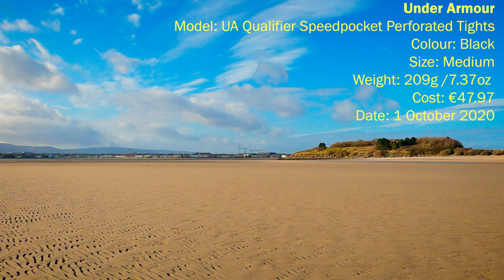My Best Running Trousers and Tights: What I look For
In this video I am review my running Trousers and Tights

First I show a short video of me running in them, and I list their specifications

Then I am review them and tell you what I look for

Finally I make some recommendations

I made this video as the weather is colder here in the Northern Hemisphere and many runners are looking at cold weather gear. For many years I have been running in a variety of tights and lately I have been transitioning to running trousers

In this video I go through what I look for and my reasoning when I am buying tights and trousers

TIMELINE

00:00 Introduction
00:15 Why I am made this video
00:28 Over or Under?
01:06 Running Video
02:55 Under Armour Heat Gear Rush 3/4 Leggings
04:08 Under Armour UA Qualifier Speedpocket Perforated Tights
05:07 On-Running Long Tights
06:39 On-Running Waterproof Pants
08:02 Janji Men’s Transit Pants
10:11 Soar Running Run Trouser
11:46 Cost
12:18 Should you buy these?
13:23 Wrap

TIGHTS AND TROUSERS

Manufacturer: Under Armour
Model: Heat Gear Rush 3/4 Leggings
Colour: Black
Size: Medium
Weight: 154g /5.43oz
Cost: €35.97
Purchased from: Under Armour
Location: Online
Date: 1 October 2020

Worn in combination with:

Manufacturer: Un-Sanctioned
Model: Un-Half Tights
Colour: Black
Size: Medium Weight (As Tested): 155g / 4.76oz
Cost: Ireland: €119.00 /
Location: Online
Date: 23rd July 2020

Manufacturer: Under Armour
Model: UA Qualifier Speedpocket Perforated Tights
Colour: Black
Size: Medium
Weight: 209g /7.37oz
Cost: €47.97

Manufacturer: On-Running
Model: Tights Long
Colour: Black / Shadow
Size: Medium
Weight: 232g / 8.20oz
Cost:  €79.95
Purchased from: On-Running
Location: Online
Date: 06 January 2020

Manufacturer: On-Running
Model: Waterproof Pants
Colour: Black/Navy
Size: Medium
Weight: 242g / 8.55oz
Cost: £190.00 / €239.95 / $239.99 / AU$319.95
Purchased from: On-Running

Manufacturer: Janji
Model: Men's Transit Pant
Colour: Earth
Size: Medium
Weight: 187g / 6.60oz
Cost: €78.95 / $88.00
Purchased from: Janji
Location: Online
Date: 26 November 2021

Manufacturer: Soar Running
Model: Run Trouser
Colour: Black
Size: Medium
Weight (As Tested): 250g / 8.80oz
Cost: £144.00 / €169.95 / $190.00 / AU$275.00
Purchased From: Soar Running
Location: Online
Date: 25 January 2022

BEANIE
Manufacturer: Soar Running
Model: Merino and Silk Beanie - Charcoal
Colour: Grey
Size: One Size
Weight (as tested): 31g / 1.09oz
Cost: £29.00 / €33.95 / $37.00 / AU$53.00
Location: Online
Date: 5 November 2020

GLASSES
Manufacturer: Rudy Project
Model: Rydon Running + Insert Anti-Fog Coating
Colour: Matte Pacific Blue (Running Edition) / ImpactX 2 Photochromic Red
Size: One Size
Weight (As Tested): 35g / 1.23oz
Cost: Rydon Sunglasses: £143.99 / $195.56 / €159.58
Clip in prescription insert: £312.99/ $425.07 / €346.79
Money conversion by Siri from Sterling at 15:38 on December 17th 2020
Purchased From: Rx Sport
Location: Online
Date of Purchase: 17th November 2020

RUNNING TOP
Manufacturer: New Balance
Model: NB Heat Quarter Zip
Colour: Grey
Size: Medium
Weight (as tested): 309g / 10.95oz
Cost: $75.00
Purchased From: NewBalance
Location: Online
Date of Purchase: 15 November 2019

SOCKS
Manufacturer: Balega
Model: Hidden Comfort
Colour: Zesty Yellow
Size: XL
Weight (As tested per sock): 28g / .99oz
Cost: $15.00
Purchased from: Fleet Feet
Location: Chicago
Date: 8th October 2021

SHOES
Manufacturer: Nike
Model: Nike Air Zoom Tempo Next% FlyEase
Colour: Barely Volt/Dynamic Turquoise/Iris Whisper/Black
Size: USM 13 / EUR 47.5 / CM 31 / UK12 / BR46
Weight (as tested): 383g/13.5oz (Left Shoe) 378g /13.35oz (Right Shoe)
Cost: €199.99 (Ireland) / $200.00 / £179.95 / AU$270
Purchased From: Nike
Location: Online
Date: 09 September 2021

STUDIO TOP
Manufacturer: Soar Running
Model: Half-Zip T
Colour: Pale Yellow
Size: Medium
Weight (As Tested): 107g / 3.75oz
Cost: Ireland: €112.95 /  $110.00 / £95.00
Location: Online
Date: 28 May 2021

EQUIPMENT:

Audio:
Rode Video Mic Pro
Tascam DR60-DMKII

Canon EOS R5 with a Canon Lens RF 24-105mm F4-7.1 IS STM

Intro and end music:
Goggles Extract Sound: Royale by Josh Lippi & The Overtimers

Running Track:
Rain Fuse by French Fuse

Goggles Identity by Unthink

Exterior Location: Shelley Banks and Dublin Airport, Dublin, Ireland

Details accurate as per day of posting